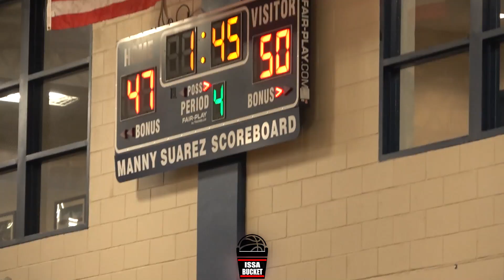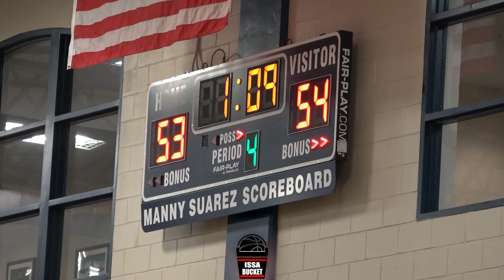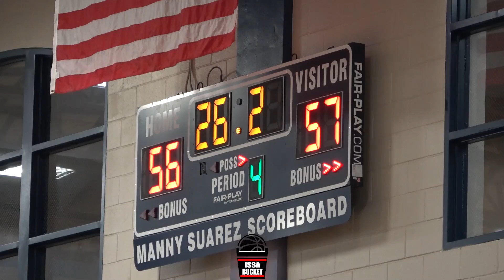NO MIKE TRIGG, NO PROBLEM! SEFFNER TAKES DOWN BERKELEY ON CRAZY GAME WINNER!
GAME STATS:

Seffner:
Willie Jones- 20 Pts
Tony Livingston- 15 Pts
Isaiah Reed- 11 Pts
Cobey Quaterman- 9 Pts

Berkeley:
Varun Ajjarapu- 26 Pts
Kegan Karnes- 9 Pts
Mark Muffinger- 9 Pts